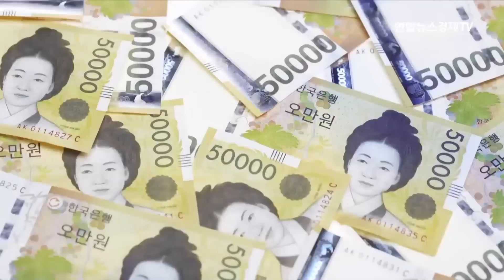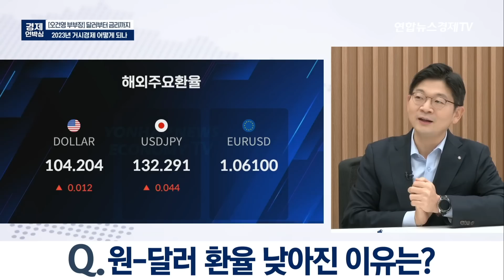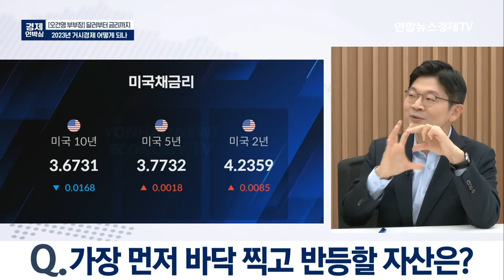오건영의 2023년 금리 및 환율 전망. 내년 상반기는 위험합니다 [굿모닝인포맥스2부 1222 경제언박싱]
(상세내용)
올해는 三高의 해. 고물가, 고금리, 고환율의 해
5% 금리가 장기간 계속될 것
상품인플레이션, 임대료인플레이션, 서비스인플레이션으로 구성
상품은 꺾였고, 임대료는 낮아질 듯. 하지만, 서비스는 의구심. 서비스 인플레 구성의 핵심은 ‘임금’. 미국에는 일자리가 넘쳐나. 임금이 올라갈 수 있는 여지 커
지금의 인플레이션은 sticky해..인플레이션을 목표치인 2%까지 끌어내리는데 상당한 시간이 걸릴 듯.
임금이 잡히는 것은 내년 하반기나 내후년이나 가능.
강달러가 만들어내는 부작용.. 강달러가 미국 이외의 국가들에 큰 부담. 달러빚 부담이 크게 늘어나.
신흥국들이 무너지면 미국에는 영향이 없을까?
미국의 성장과 금리가 둔화될 수 있다는 게 달러 강세를 누그러뜨려
미국은 스태그플레이션으로 접어들 것인가
돌아선다면 ‘채권시장’부터. 금리가 안정되기 시작해야 다른 자산시장도 돌아설 수 있어
80년대 초반 채권금리가 고점을 찍은 후 8개월이 지나서야 주식시장 돌아서
회사채보다 국채금리의 정점 확인부터.. 내년 상반기에는 확인 가능..그 뒤는 얼마나 지속되느냐
2023년 키워드 - 3고의 피크아웃. 징후는 조금씩 나타나고 있어. 내년은 확실히 알 수 있어
내년 상반기까지는 쉽게 벗어나기 어려워. 하반기에 얼마나 빨리 벗어날 수 있을까
BOJ의 정책변화.. 오건영도 놀랐다
긴축전환.. 15년만의 전환..엔화 약세.. 수입물가 상승..
더 이상의 엔화약세를 반기지 않아
12월 FOMC에 대한 반응.. 미국이 금리를 내릴 기미가 없자 태세 전환
엔화 강세는 원화의 단기 강세 요인.
중장기적으로는 일본발 유동성이 줄어들면 글로벌 경기침체 우려 커져